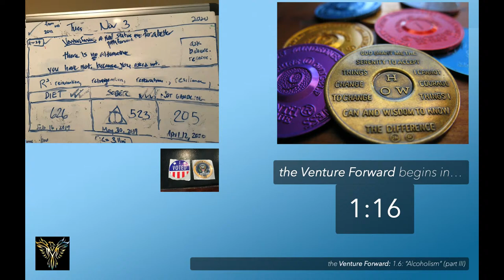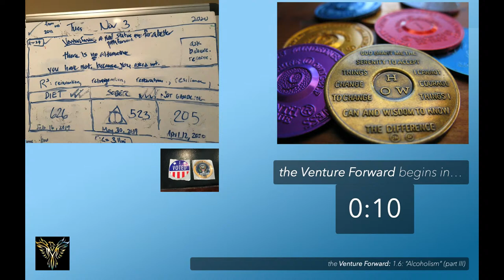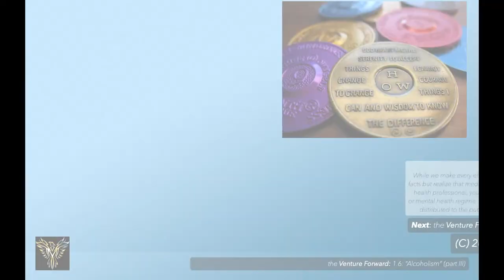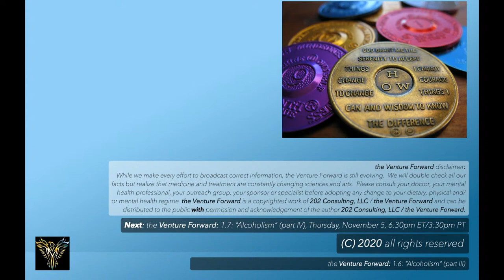the Venture Forward: 1.6: Alcoholism (part III)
We discuss other stories of how people found that their alcoholism was destroying their life and how they overcame it through realization and working a program. Tonight we talk to James who will tell us his story.